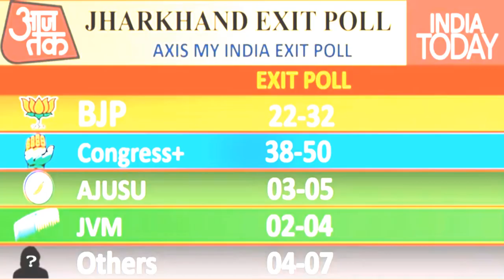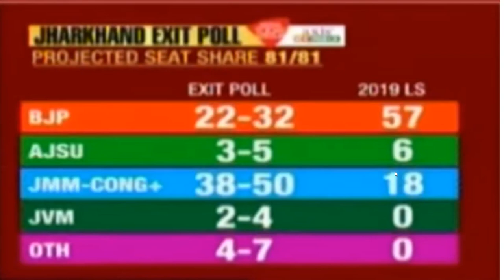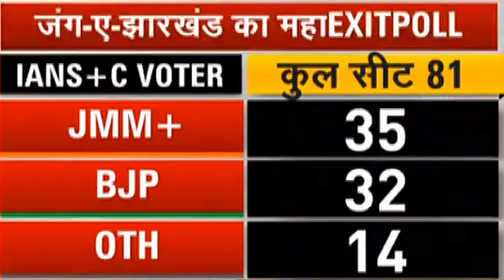22 दिसंबर झारखंड ताजा आंकड़े 10 News Channel exit poll?इस पार्टी की बनेगी सरकार सर्वे के बाद खलबली?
22 दिसंबर झारखंड ताजा आंकड़े
10 News Channel exit poll?
इस पार्टी की बनेगी सरकार सर्वे के बाद खलबली?
kishan news
news 2019
new vacancy
bharti police
ipl news